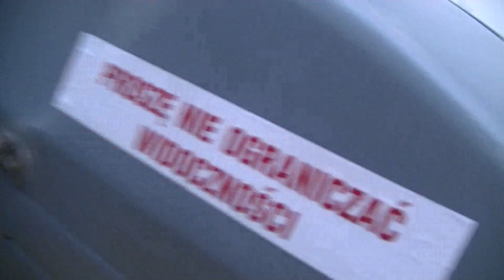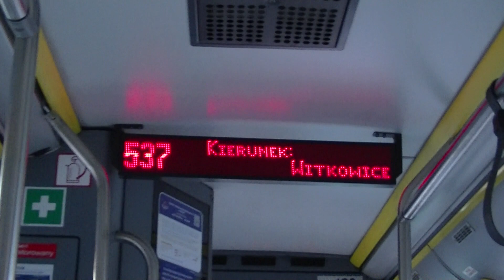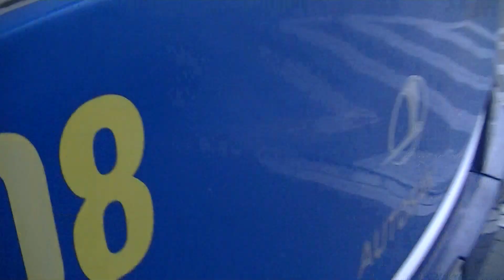jak wygląda Autosan M09LE Sancity DA 108 MPK Kraków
Zakupiony w 2009 roku
Z Zajezdni Wola Duchacka